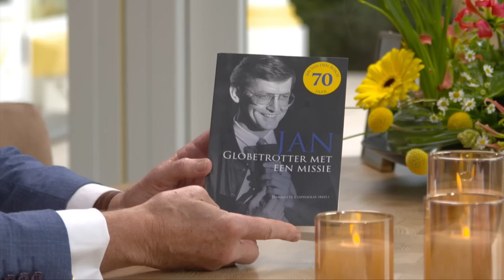Oud-premier Jan Peter Balkenende over leven, werk en geloof (2023)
Interview met voormalig minister-president van Nederland Jan Peter Balkenende van het CDA.